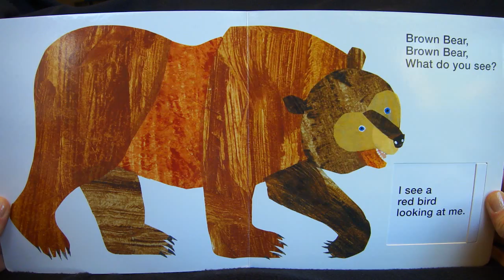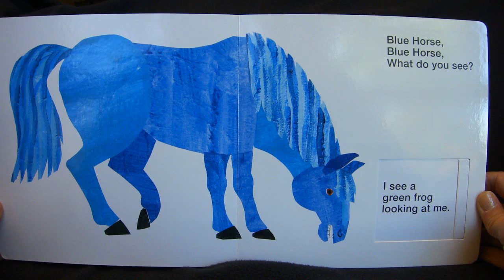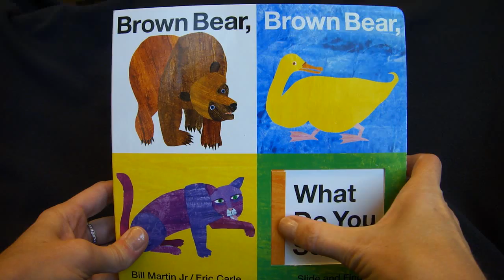Brown Bear Brown Bear by Bill Martin, Jr. and Eric Carle